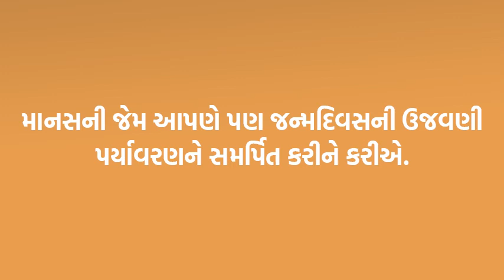કરુણા Talks માં માનસ પાસેથી જાણીએ જન્મદિન ઉજવણી કેવી રીતે કરશે.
કરુણા ફાઉન્ડેશન ટ્રસ્ટ, એનિમલ હેલ્પલાઇન - રાજકોટ સંચાલિત કરુણા Talks માં માનસ પાસેથી જાણીએ જન્મદિનની ઉજવણી પર્યાવરણ અને જીવદયાને સમર્પિત કઈ રીતે કરી શકાય.

આ વિડીઓને લાઇક કરો, શેર કરો અને ફોરવર્ડ કરો.
અમારી સાથે જોડાવવા માટે નીચે આપલે સોશિયલ મીડિયા લિન્ક પર ક્લિક કરો.